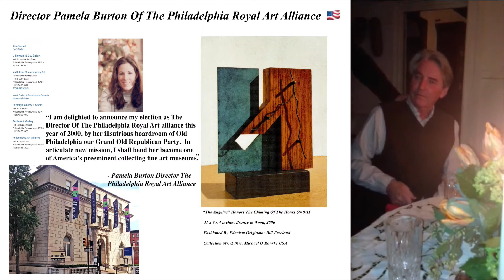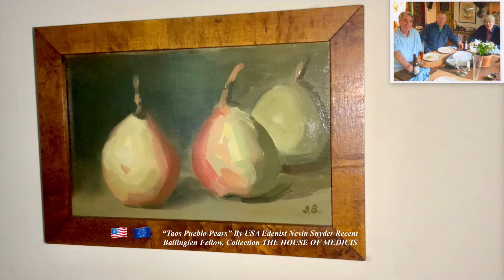Taos Pueblo Pears By USA Edenist Nevin Snyder Inspires Dutch & Spanish Still Life Collection Medicis